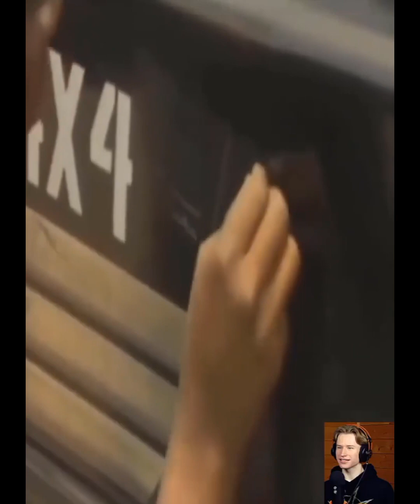si te ríes pierdes 3